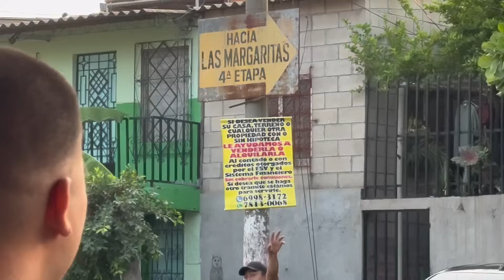⚠️LAS MARGARITAS ⚠️ Muchos perdieron sus hijos acá 🥷🏻